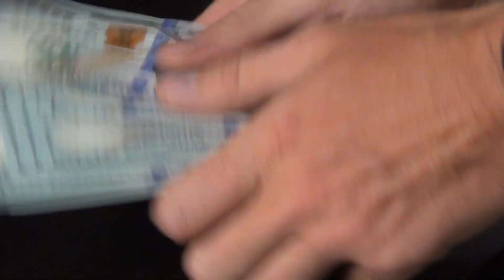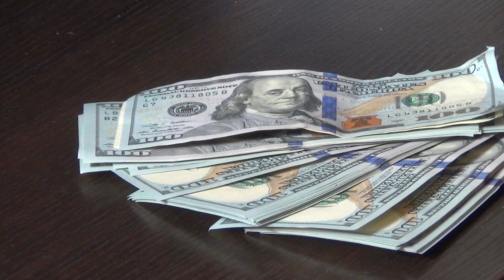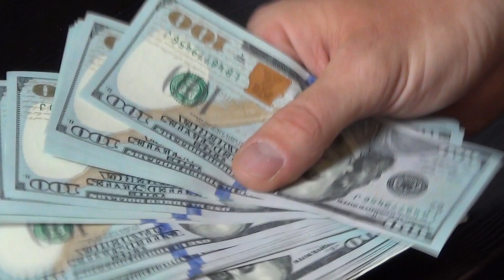Как успевать делать проекты в агрессивной среде? Секреты Леонида Бугаева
Секреты максимальной эффективности. Как добиваться результатов в агрессивной среде? Где взять деньги? Как достигать финишной черты? Как добиваться БОЛЬШЕГО?